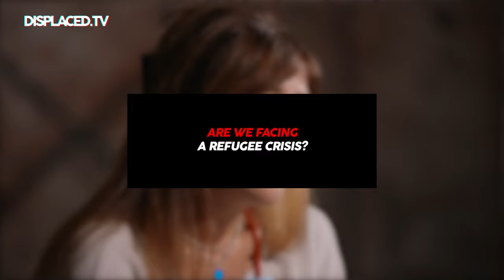What have NGOs, the United Nations, and civil society done for Syrian refugees? | Q&A - Eleni Diker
What is the difference between a refugee and an economic migrant? What has been the role of NGOs in migration? And what does the 'refugee crisis' discourse mean? In this Q&A, Eleni Diker discusses these topics, and says what she would like to NGOs do more.

Eleni Diker currently works at UNU-MERIT as a researcher. She has an MSc degree in Public Policy and Human Development with a specialisation in Migration Studies from United Nations University / Maastricht University and a BA degree in Economics from Bogazici University in Turkey. Before, she worked at the UN Migration Agency (IOM) and as a researcher and project coordinator at Migration Research Center at Koc University (MiReKoc).  Also, she is the co-founder of BoMoVu, an NGO dedicated to the social empowerment of underserved groups through sports and body movement.

QUESTIONS:
00:46 What is an economic migrant?
01:10 Are we facing a refugee crisis?
02:37 How have NGOs changed?
03:24 What could NGOs do better?